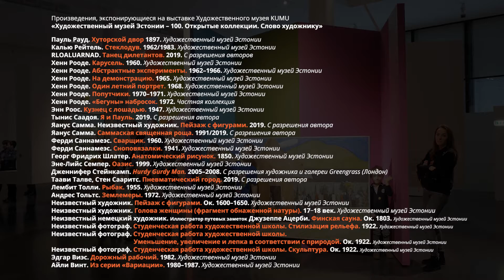Семейные утренники KUMU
Серия занятий на русском языке в Художественном музее KUMU для детей в возрасте 4–8 лет

Каждое предпоследнее и последнее воскресенье месяца, с 12:00 до 13:30, ждём детей от 4 до 8 лет вместе с родителями на увлекательную прогулку по KUMU. Каждый месяц мы будем знакомиться с новыми выставками и искать увлекательные истории. Кроме этого, ребята и родители смогут принять участие в творческих мастерских в Образовательном центре KUMU.